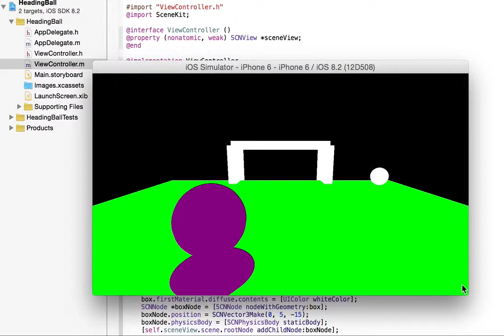Today's iOS sample no.822 heading ball